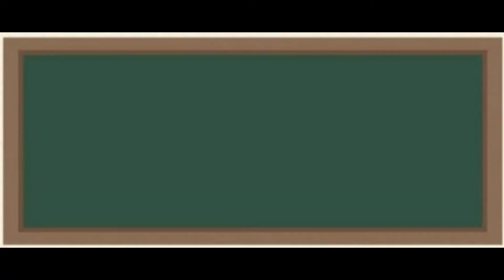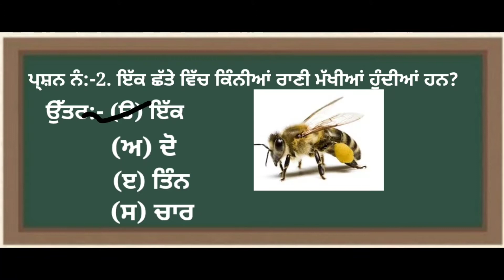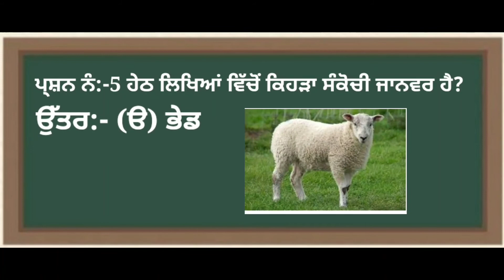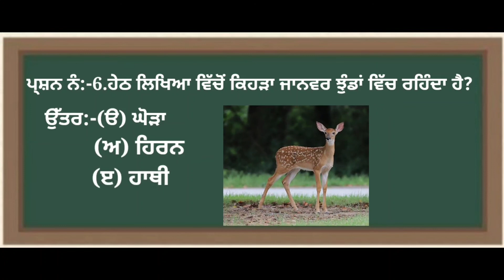class 4th subject EVS lesson 6